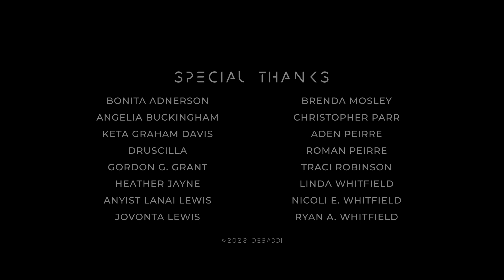Lance Vantile Whitfield - "EMOTIONAL" from the album 'UnBossed'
"Emotional" is the 3rd single from the debut album 'UnBossed' by Lance Vantile Whitfield. The album 'UnBossed' contains 10 tracks of Jazz+Funk+R&B=FUN! Digital download available from various providers! You can follow Lance Vantile Whitfield on Instagram @lvw_unbossed.